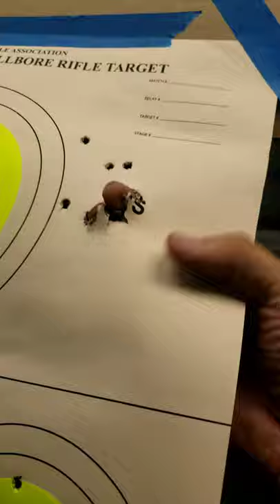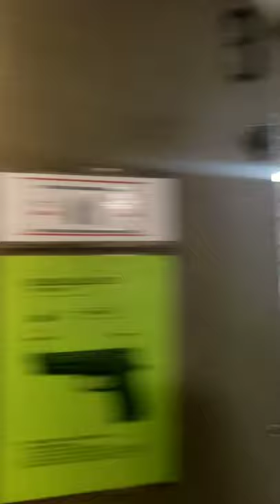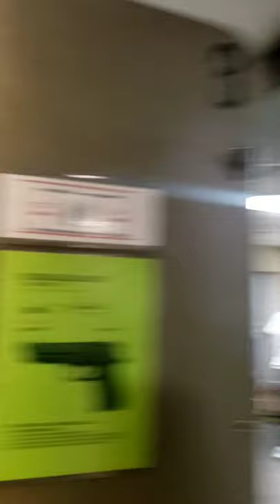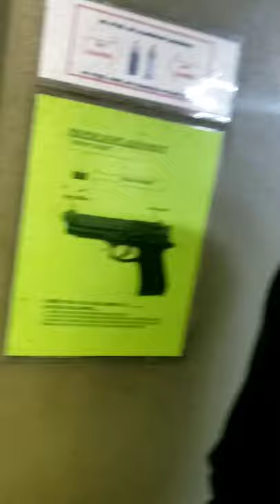Donovan stunned his 1st time shooting: "It's all Fundamentals!"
🎯 Really enjoyed today's lesson with Donovan who's really thoughtful and as a ER medical professional, he's seen his share of gun injuries, and we had a refreshing, honest discussion on the root causes of gun violence during the lecture: male violence and fragile masculinity, suicide by firearm, and how politicians and media don't ever discuss these topics but think banning objects will solve societal problems.

This was his 1st time shooting a gun, and after being a natural shooting 22LR, he was stunned how he did shooting 9mm for the 1st time. This is the power of knowing the fundamentals.

You put a gun tightly in a vise and aim it on target, and it will shoot bullets through the same hole over and over. That's what a gun does. The reason why it can't when we shoot it, is because we get in the way. Understand the fundamentals and you understand how to do your job and get out of the way so the gun can do its job.

Because Donovan shot so well his 1st time in his life, he earned the privilege to shoot my H&K VP9 with red dot as a reward, and also try my G17, since he's done his research and wants to buy a Glock as his 1st gun.